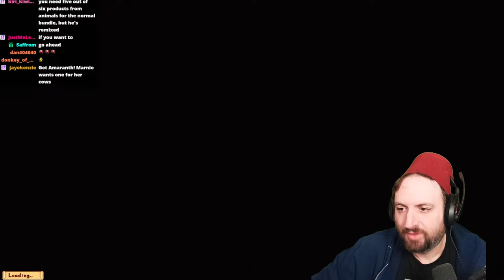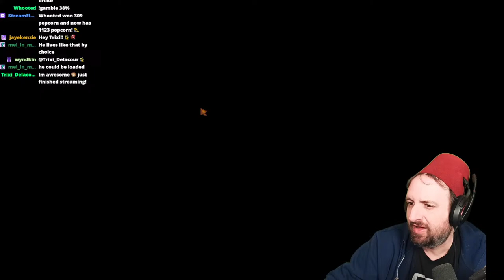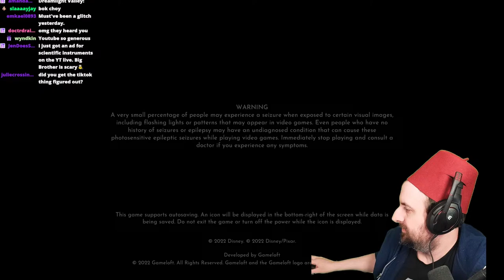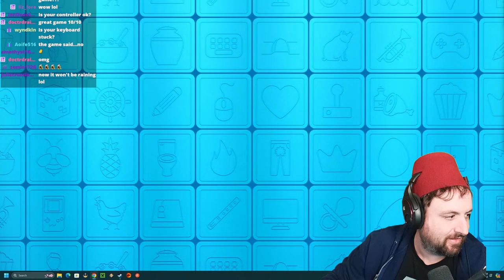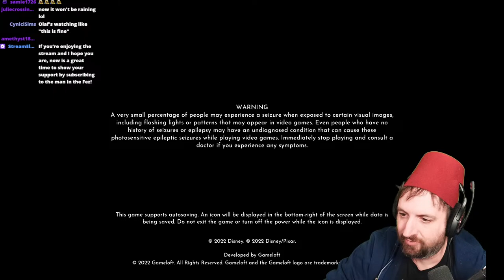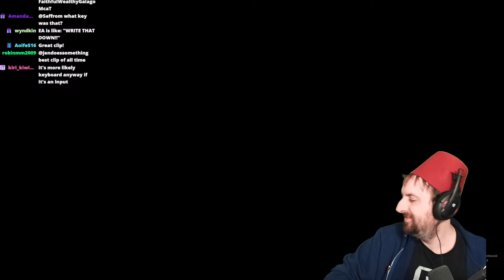Fishing, Looking for Fez, Fight Monsters and 55555555555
00:00:00 Stardew Valley
05:01:23 Dragon's Dogma 2